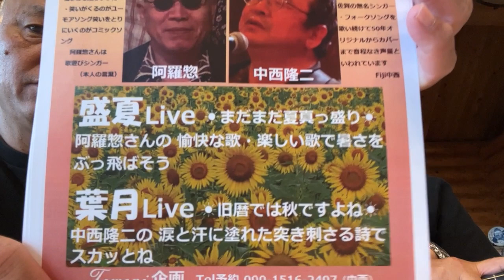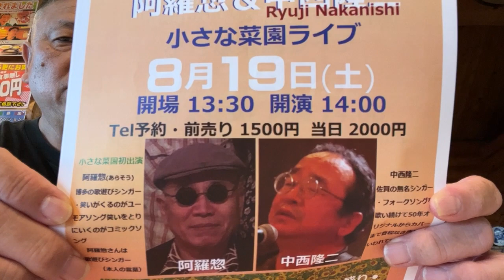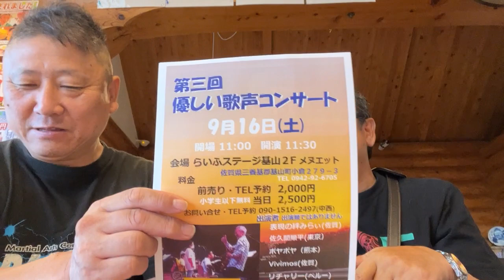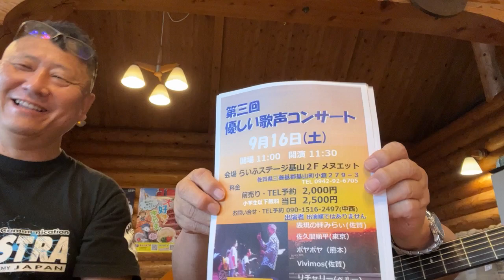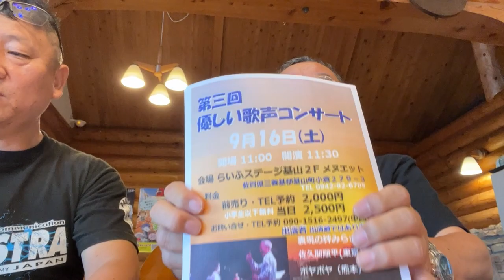[再び登場!!中西隆二さん唄う]入江料理長の新愛情弁当!!VALEKATA外伝718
[ホットステーションはほっとする]
入江料理長の新愛情弁当
「QP15」VALEKATA外伝718

MC:  QP (イデトモヒロ）
　　　入江料理長

シンガーソングライター：中西隆二さん
　　タイトル「どうでもいい」
　　作詞＆作曲：中西隆二

日時：2023年7月20日(木曜日）17:15~

撮影協力：ホットステーション&基山合宿所

住所：〒841-0204 佐賀県三養基郡基山町大字宮浦７０２－３

※お店情報：ホットステーション
　佐賀県三養基郡基山町大字宮浦７０２－３

　駐車場：なし（お店の反対側に基山町役場の駐車場あり）

　営業時間：11:00～14:30（オーダーストップ14:00）

　休み：月曜日（祝日の場合、翌日の火曜日休み）

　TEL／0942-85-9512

※基山合宿所 予約受付中!!

★パラなか：イデ先生(黒帯弐段)
　☆パラエストラ福岡イデ DOJO柔術高専学校
　本部：福岡県那珂川市道善2-40渡辺第2ビル2F

★パラ鳥栖：イデ先生(黒帯弐段)&西村先生(紫帯)
　パラエストラ福岡イデdojo鳥栖 柔術高専学校
　体験見学大募集中!!

★パラ中津：イデ先生(黒帯弐段)
　パラエストラ福岡イデdojo中津 柔術高専学校

住所：福岡県那珂川市道善2-40渡辺第2ビル2F